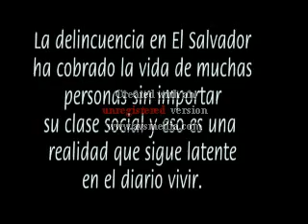UNIVERSIDAD DE EL SALVADOR AUDIOVISUALES- DELINCUENCIA-2006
Trabajos audiovisuales de los estudiantes de PE... (more)
Added: January 06, 2008
Trabajos audiovisuales de los estudiantes de PERIODISMO de la UES, precentados por la Asociasion de Estudiantes de Periodismo A.E.P